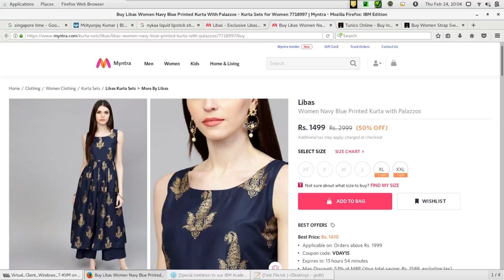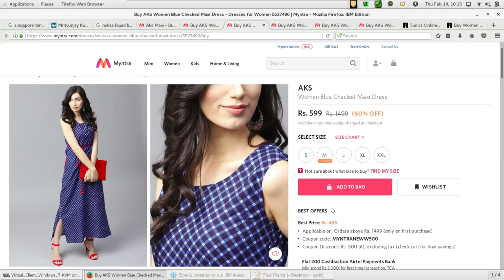Myntra Kurti Haul || Online Designer Kurti ||Myntra shoppinh Haul || Aks,Libas,Indya and Global desi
Hey Guys, today I bring to u a kurta haul,maxi dress from Aks,Global desi,Libas and Indya.Style each dresses with ur simple jewellary.

My channel is all about travel vlogs,fashion tips,lifestyle hacks, Shopping halls, DIY'S, Makeup Tutorial and about product review.

Please don't use my content and pics without my permission.

THANKYOU
MINI LIF3